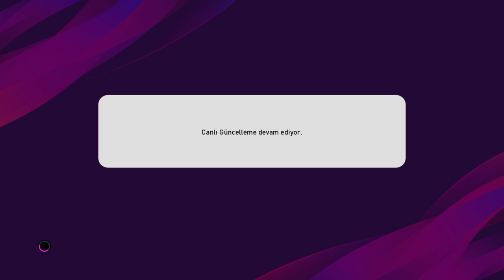Pes 2020 MYCLUB 7 EKİM PAZARTESİ ETKİNLİKLERİ😱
pes 2020,
pes2020,
pes20,
pes 2020,
pes 2020 myclub,
pes2020 myclub,
pes2020myclub,
pes20 myclub,
pes20myclub,
3 yıldızlı,
pes 2020 rakip,
gelirse,
rakip gelirse,
efootball pes 2020,
efootballpes,
efootballpes2020,
efootball,
pes 2020 my club,
my club,
futbol oyunu,
pes 2020 myclub sesegel,
pes 2020 myclub ps4,
pes 2020 myclub hasan mustan,

İÇİNİZDEN KOPAR DA BAĞIŞ YAPMAK İSTERSENİZ:

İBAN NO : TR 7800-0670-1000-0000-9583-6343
BANKA : YAPIKREDİ
HESAP İSMİ : SERDAR COŞAR

İNSTAGRAM İNDİRME

1478 VS 1048 ONLİNE KLASMAN MAÇI | ONLINE MATCH | PES 2018